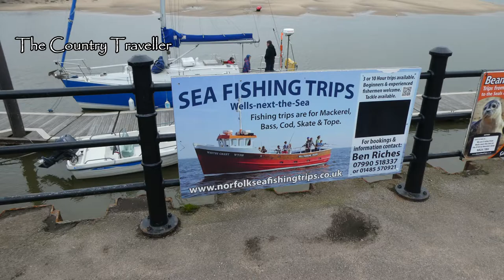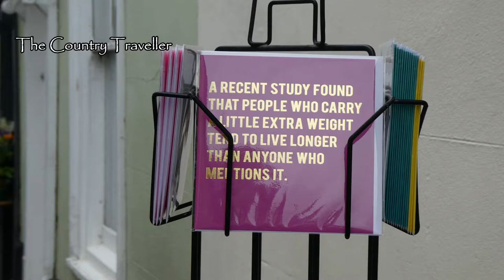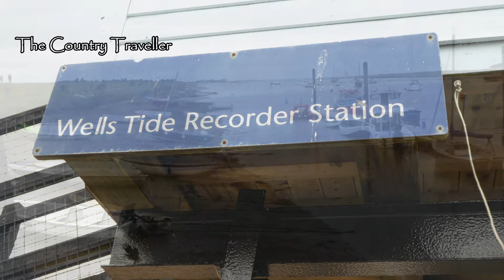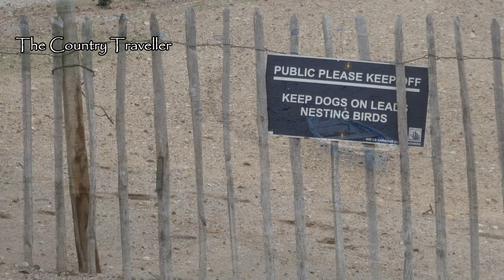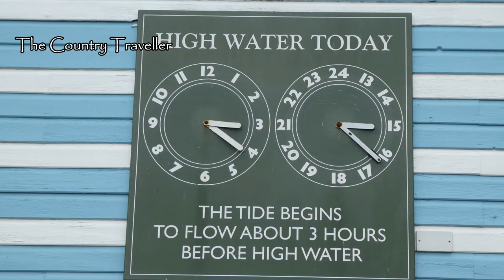A narrated walk around Wells Next The Sea, a lovely seaside town in North Norfolk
A narrated walk around Wells Next The Sea in Norfolk. See the Lifeboat Horse sculpture and take a stroll along Staithe St.

Attributions-
Wells Next The Sea Sign:

Other stuff by Rob:

Books:

Self Help:

LIFT – 99 Ways to LIFT your career
How to Set Up and Run a Self-Catering Holiday Property

Children’s series - Creature Teachers:

The Skylark Who Was Frightened of Flying
The Cat Who Wore a Hat
The Giraffe Who Couldn't Laugh
The Dog Who Watched TV
The Rabbit Who Hopped Over the Hill
Creature Teachers - the 5 books above in one set

Memories From the 20th Century:

How Was It for You? – memories of the 1940s
I Remember When I was Young – memories of the 1920s – 1960s

Humour:

Penguin Dave’s 100 Really Funny Jokes